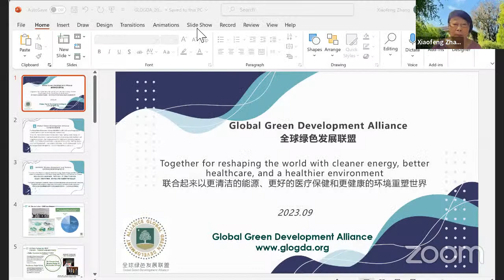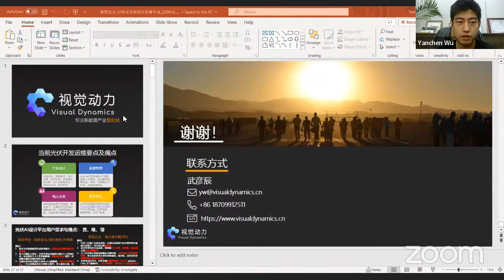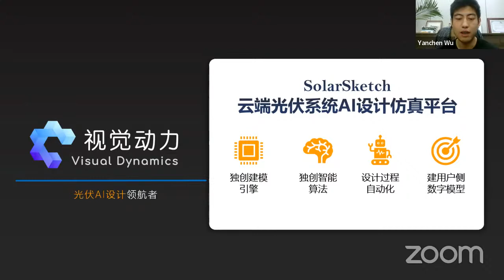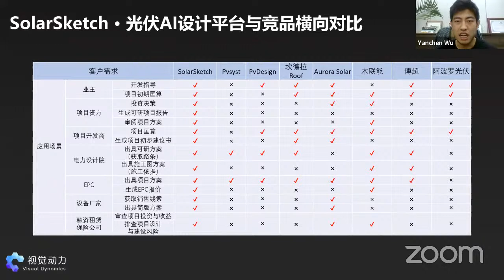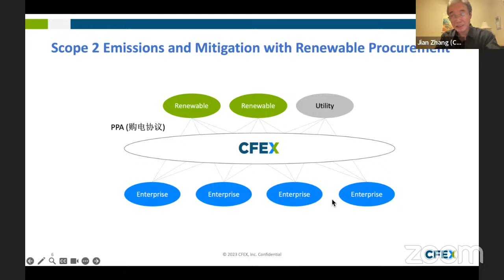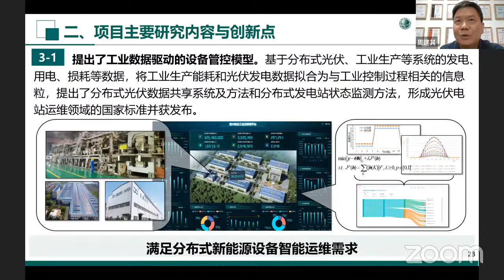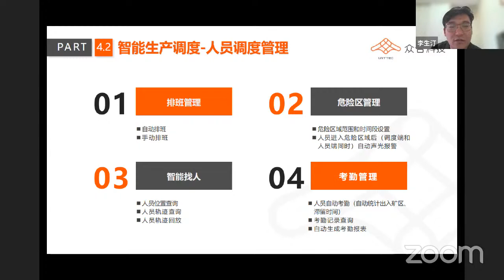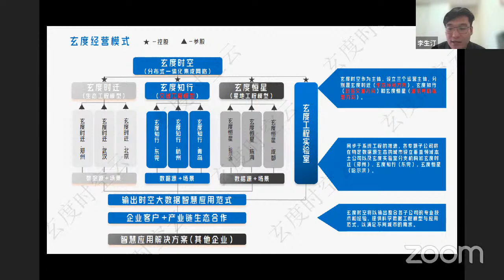ISVFC Panel Session 4: Smart Grid and Smart Village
分论坛 4:智能电网和智慧乡村
分论坛主席/主持人: 董旭柱，武汉大学教授，ISV-CWG 副主席
张东霞，ISV-CWG 副秘书长，中国电科院教授级高工
【演讲嘉宾】
袁智勇，南方电网科学研究院配电技术研究所所长 何继江，清华大学能源转型中心 杨剑波，掌握主动科技(北京)有限公司总经理 钟海旺，ISV-CWG 副秘书长、清华大学副教授
李伟秋 ，中国深圳泰昂能源科技股份有限公司微电网产品 线负责人